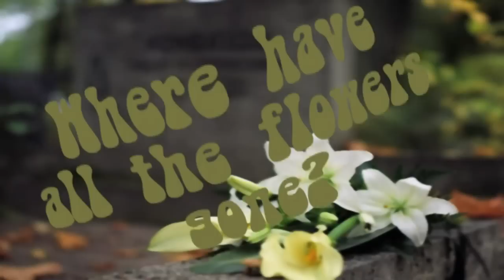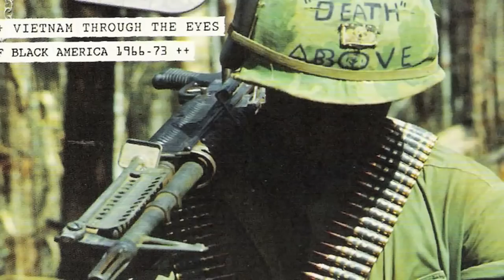Where Have All The Flowers Gone?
I play the old anti-war song "Where Have All The Flowers Gone" on my accoustic guitar. Base, rhythm and solo guitars were subsequently added.

After the fall of the Berlin wall I thought we would enter an era of peace and understanding. Instead the world has burst into flames for no obvious reasons. Anti-war songs are sadly more contemporary than ever. When even the peaceful and idyllic little country Sweden has been dragged into the wars the time has come to sing this song again.